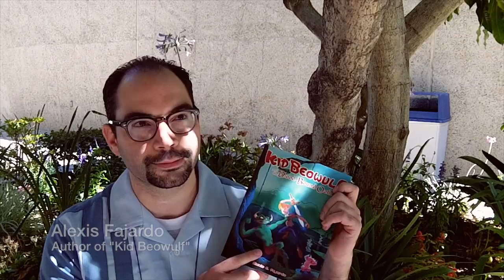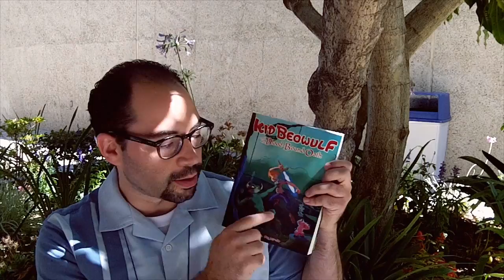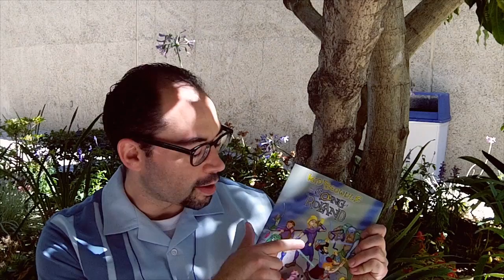Artist Alley: Alexis Fajardo's Epic Anchors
Alexis Fajardo, author of Kid Beowulf, talks with Jessica Lee about how he anchors his work to epic stories from around the world, positive experiences with libraries and librarians, how he started in graphic novels, and where the series will be traveling next.